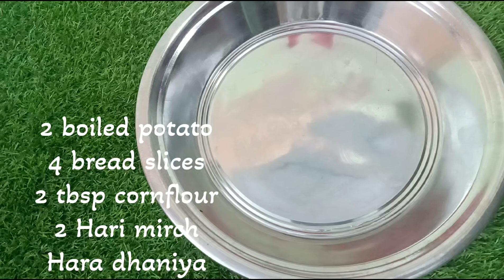Bread Aur Allo Recipe || snacks recipes